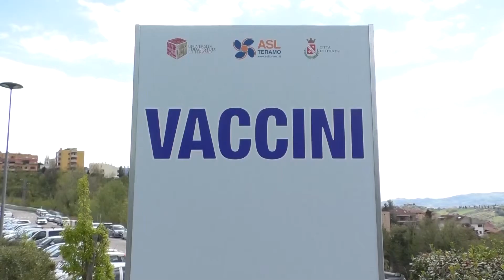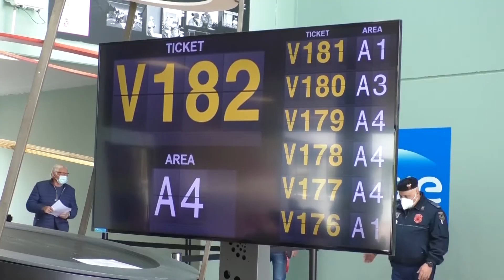Covid 19, Brucchi: "Il 50% dei teramani ha ricevuto la seconda dose del vaccino"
| SUPER J |

Contatti Redazione:
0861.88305